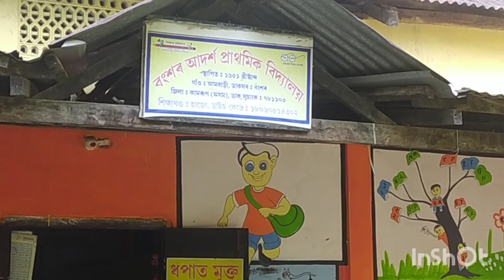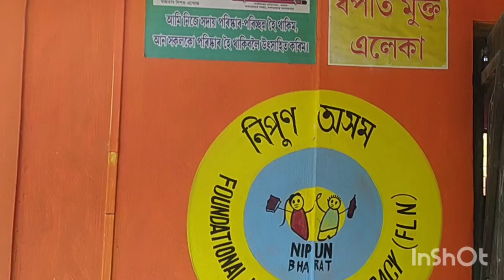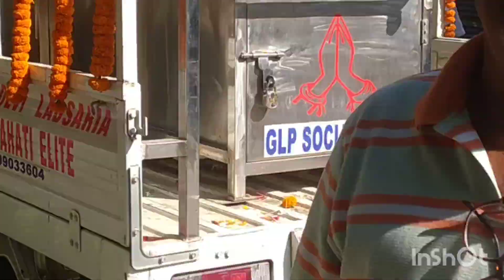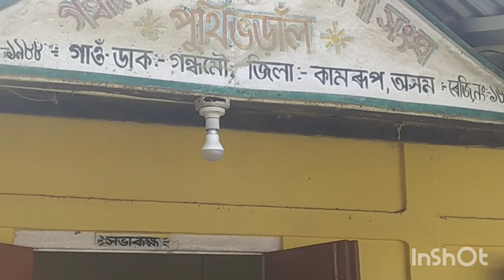প্ৰধান শিক্ষক অক্ষয় নাথ আৰু নাই